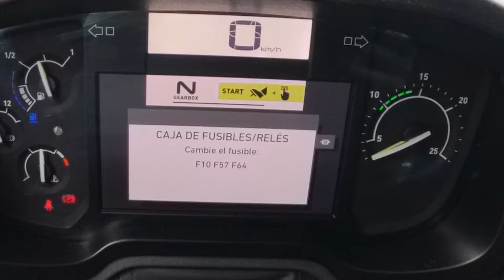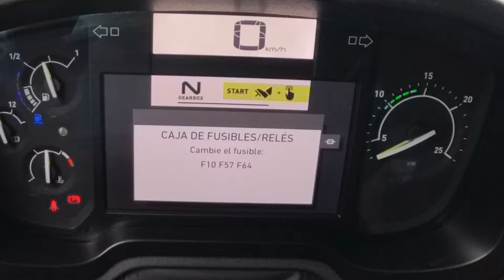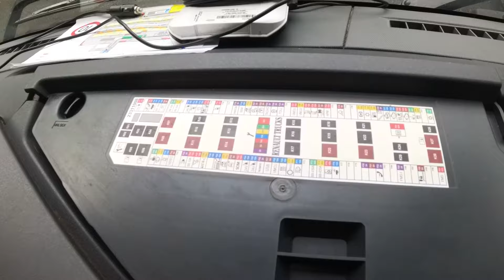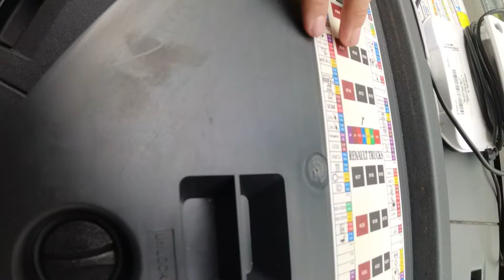Necesitamos CAMBIAR fusibles en EL Renault T porque Se nos Han fundido. ASÍ ES COMO SE HACE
Se nos han quemado varios fusibles porque la instalación eléctrica del Renault es más endeble de lo que estoy acostumbrado. Así que os cuento cómo y dónde están para cambiarlos.

Mis Cosetes ( si compras a través de estos enlaces ayudas al canal)

Fiambrera electrica
Hervidor de Agua
Micrófono Solapa
Micro Externo Cámara
Set accesorios